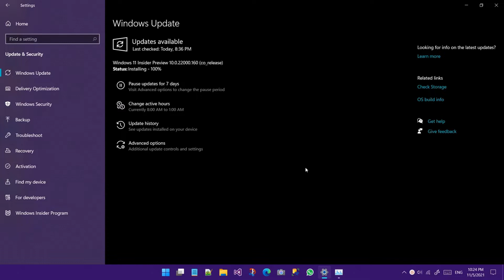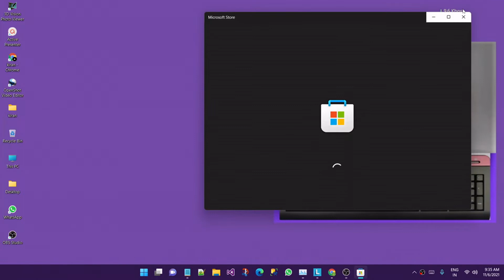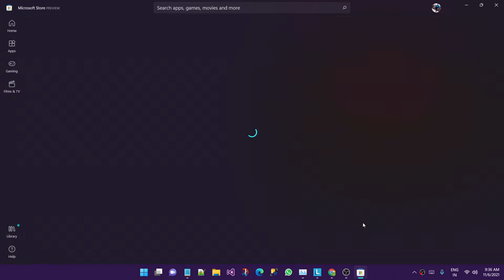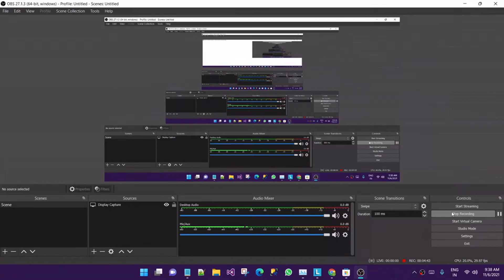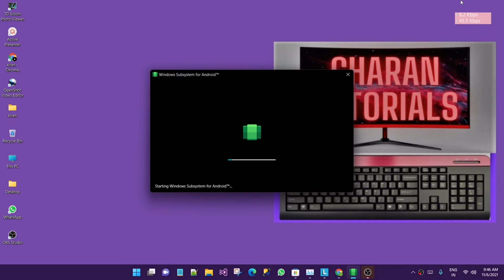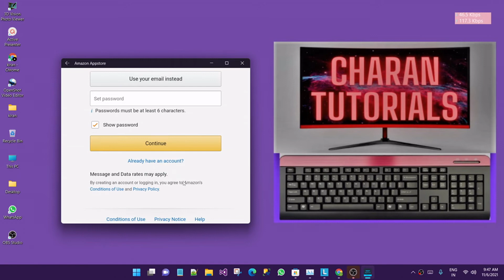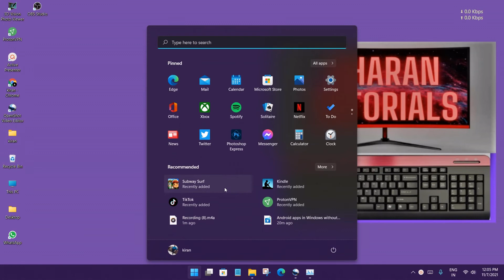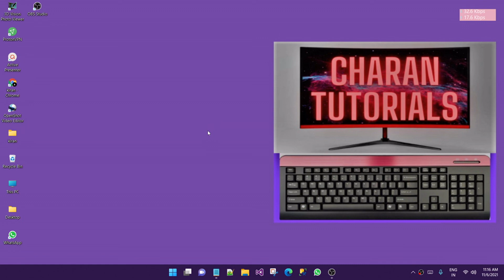Android apps in Windows 11 without any Third party Software 😱😱in Telugu By Charan Tutorials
Android apps in Windows without any Third party Softwares 😱😱in telugu